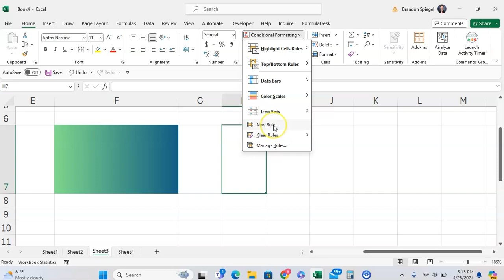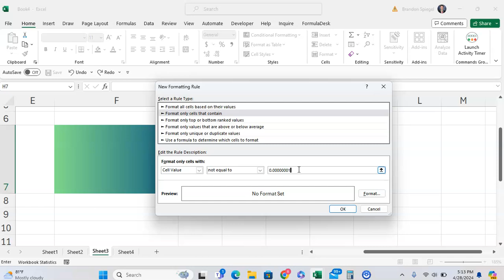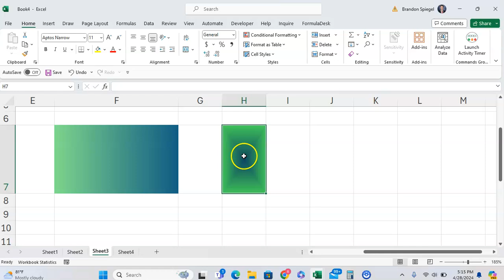How to Have Two Colors in One Cell in Microsoft Excel! Gradient Color!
In this tutorial, I want to show you how you can have two colors in one cell in Microsoft Excel! This is an awesome conditional formatting trick that can take your formatting your to the next level.

Keep calm I have a spreadsheet for that t-shirt

Freak in the Excel Sheets?

Have all of the keyboard shortcuts at the tip of your fingers